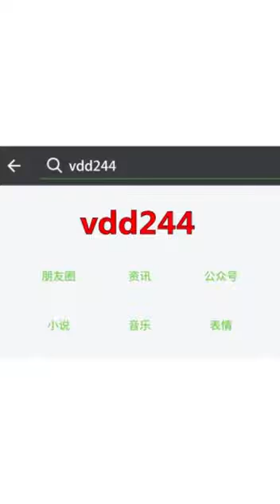Pool & snooker || perfect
Perfect shot of pool & snooker